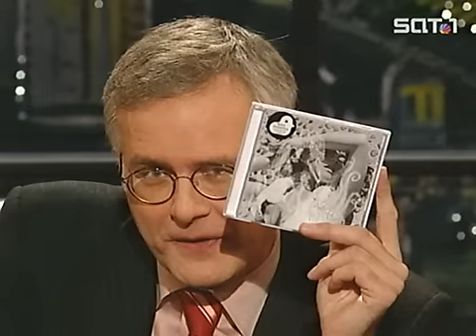Bjork - Interview Harald Schmidt